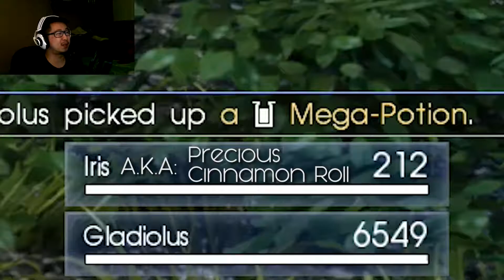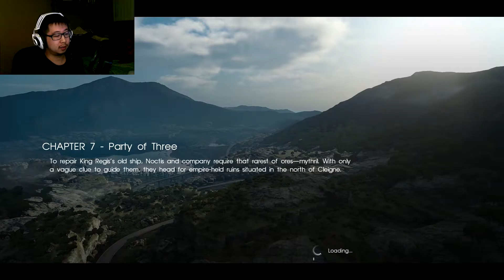Final Fantasy XV | Chapter 6 - Part 2 - Fishing Frustrations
THESE FISH, I SWEAR-

But can I keep Iris in my party please?